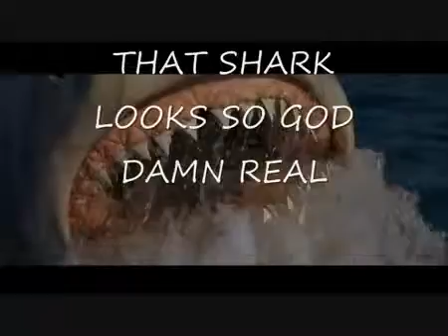Cena Do Filme - Jaws The Revenge (1987)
Jaws The Revenge